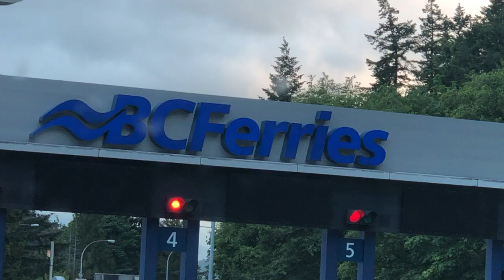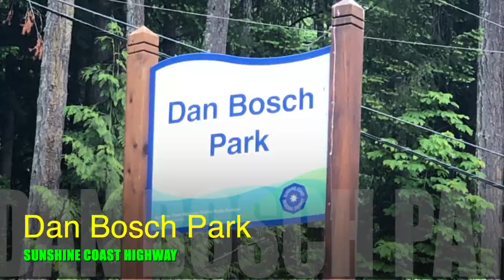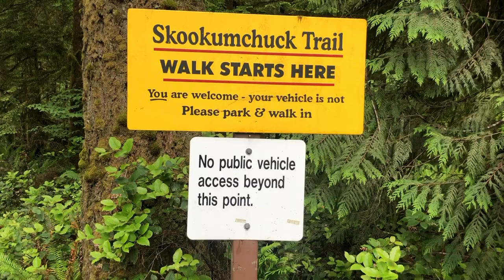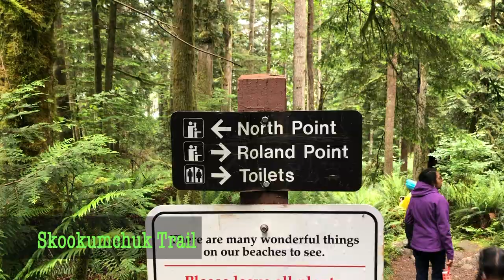Sunshine Coast BC, Porpoise Bay Provincial Park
Highlights of three day trip to explore Sunshine Coast Bc
Porpoise Bay Provincial Park, Skookumchuck and Dan Bosch park at Ruby lake.